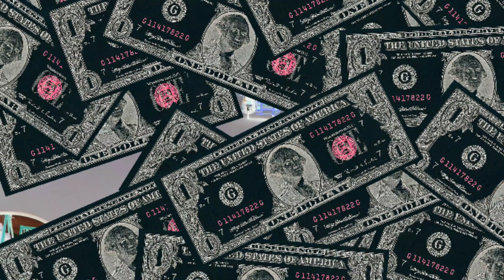Giving is CARING by WALWAK 😊😊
Makes urself happy 😁😁